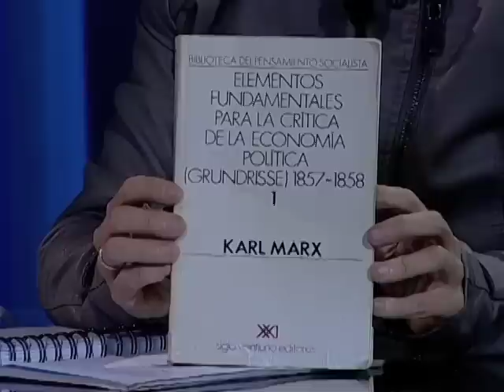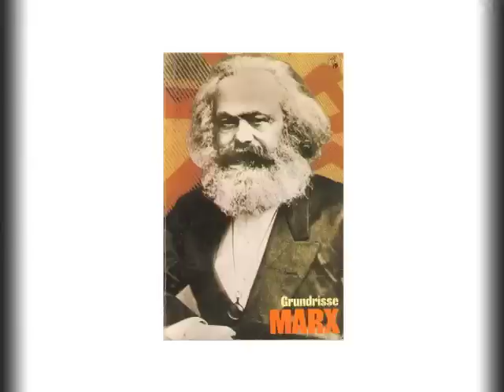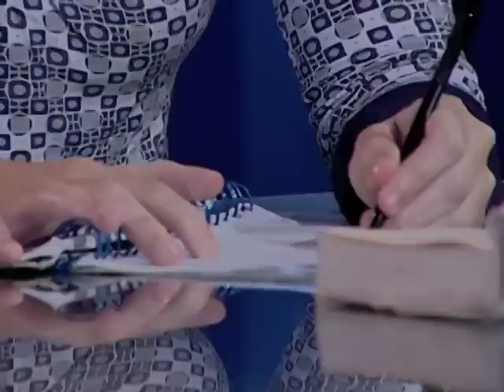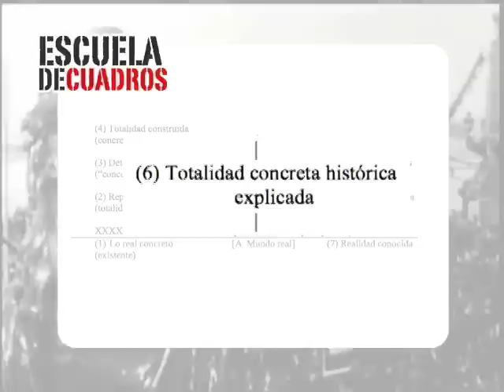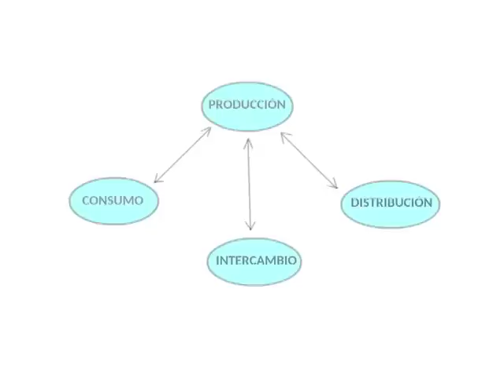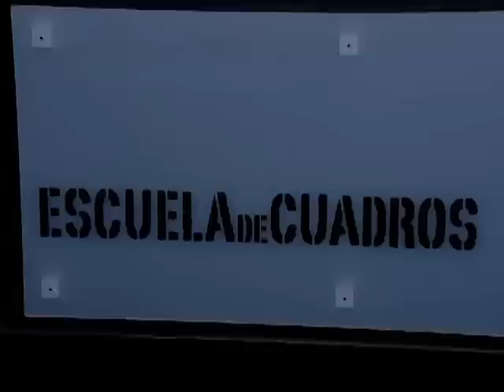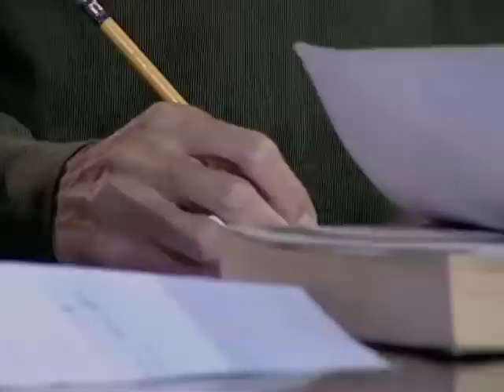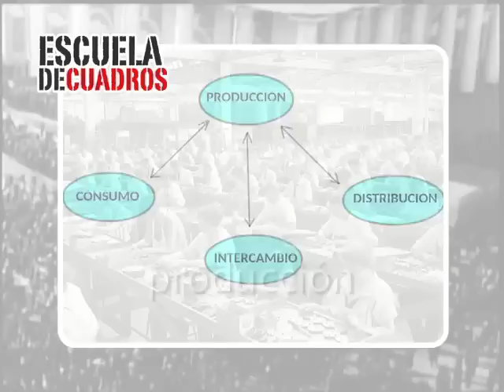Programa 168 - Producción, distribución, cambio y consumo (Rubén Zardoya)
Estudiamos la sección “La relación general de la producción con la distribución, el cambio y el consumo” de los Grundrisse (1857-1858) con Rubén Zardoya.

Puedes leer el texto aquí (págs. 288 a 300)